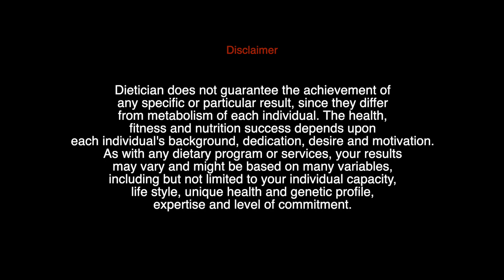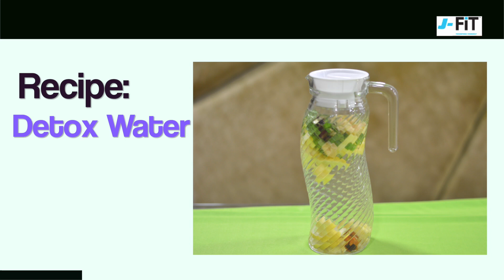Diwali Detox Water | For Glowing and Healthy Skin | Hindi | JFit | Certified Dietitian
Watch this full video to know about diwali special detox water to get healthy and glowing skin.